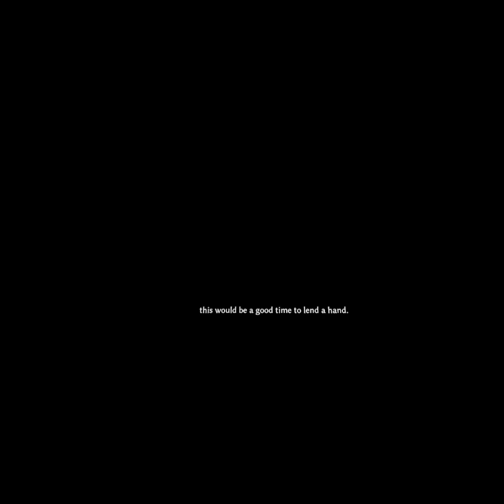Quest 2 (via VD) - Undead Citadel, First Play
Tackling the Undead Citadel, as a foul mouthed Barbarian.

This game has been released after spending a good amount of time in development, and Ive been giving it a go today!

Its essentially a cross between Legendary Tales, Hellsplit Arena and Blade and Sorcery, taking a little bit of each and melding them into this creation.

While the physics based combat doesnt quite reach the lofty heights of B+S, it really does add a lot having some storyline and a cool citadel to fight your way through. Its not procedurally generated like Legendary Tales, which is quite cool - after a while you know all the rooms in LT and it gets a bit stale.

The zombie bashing is fun, and challenging, Im playing on Normal and the enemies can be quite overwhelming when you have several at once, and more on the way.

Archers are very difficult, definitely the hardest part so far - my archery is not great, so hunting them down and trying not to take huge amounts of damage is tricky. There are some cool powers like "Perception" or slow motion, but I struggled to drink the potion in the heat of combat.